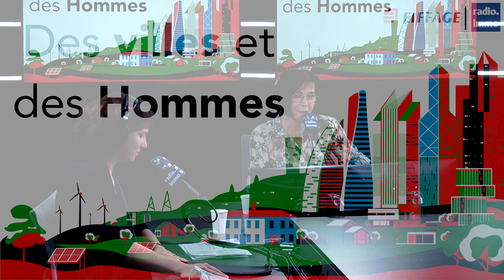Des Villes Et Des Hommes Épisode #11 - Biomimétisme : quand la ville s'inspire du vivant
Le biomimétisme invite à prendre la nature et ses principes comme modèle.
Avec 3,8 milliards d’années de R&D, le vivant est une source illimitée de solutions à nos enjeux actuels : stockage, utilisation de ressources renouvelables, utilisation de ressources mutualisées, etc.
L’émission propose de comprendre ce que couvre la notion de biomimétisme et le nouveau regard qu’elle pose sur les métiers et activités du BTP ; elle s’attarde aussi sur la structuration de la démarche en France et à l’international : les acteurs, les outils, et la formation sont autant de sujets abordés.

Présenté Valérie DAVID, avec Olivier BOCQUET et Kalina RASKINA.
En partenariat avec Radio Immo.